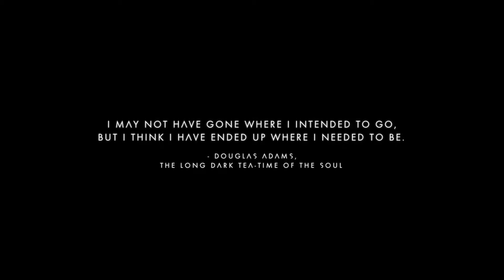Let's Play No Man's Sky [PC/Blind/1080P/60FPS] Part 42 - Frenzied Sentinels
Let's Play No Man's Sky Part 42

We travel to a new planet and find that it is populated with frenzied sentinels, but we decide to stick around and search for crashed ships anyway.